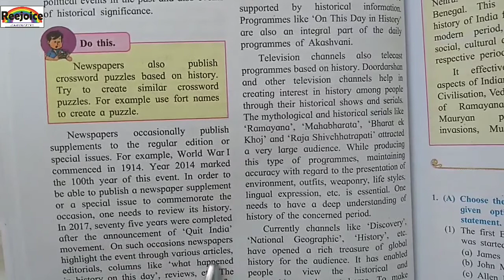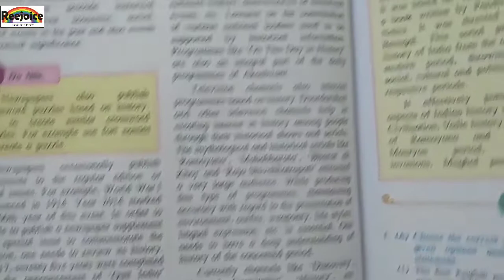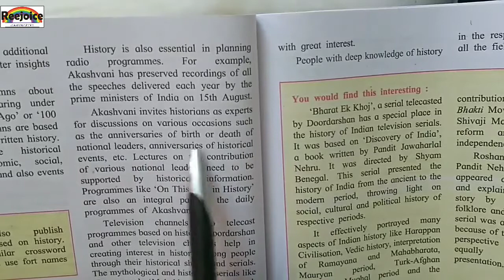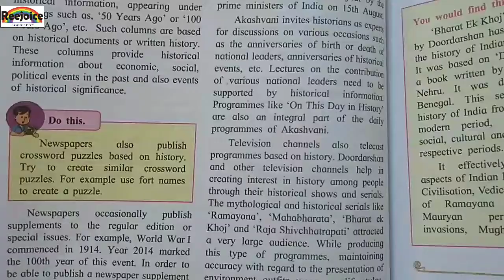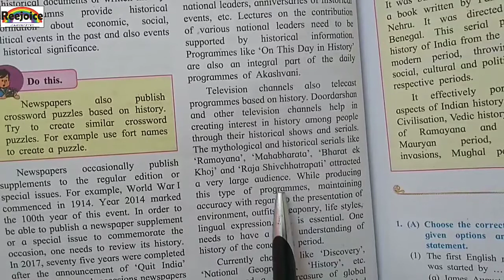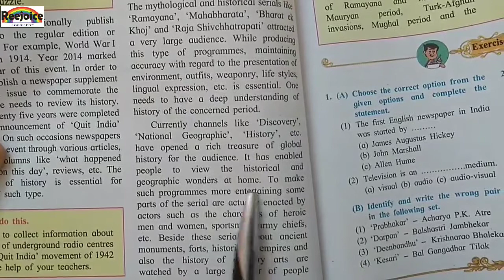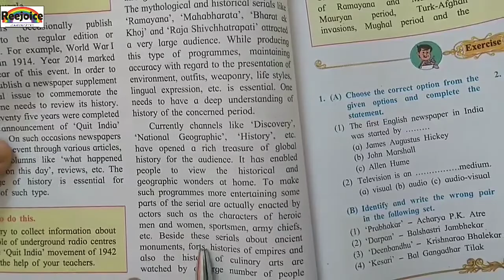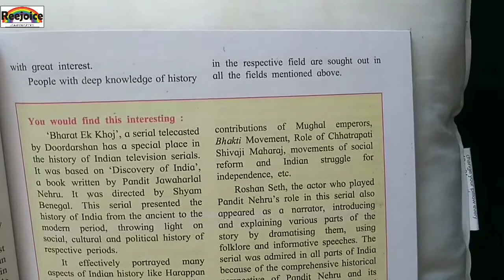Std 10 Higher English History Chapter 5 Mass Media And History - Part 3